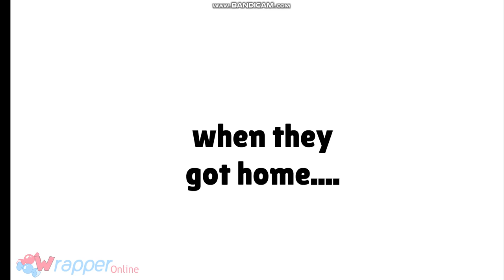Caillou Misbehaves at Burger King/grounded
i respect your opinion on eddsworld and caillou gets grounded